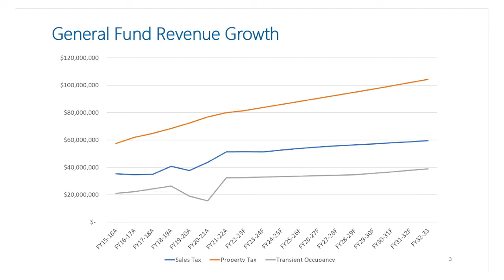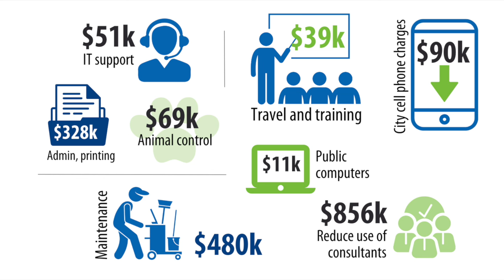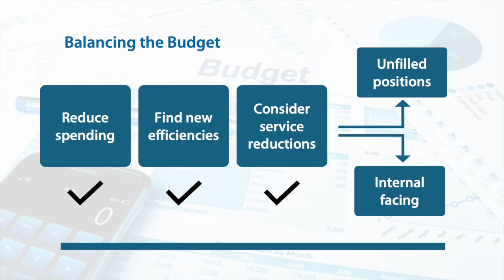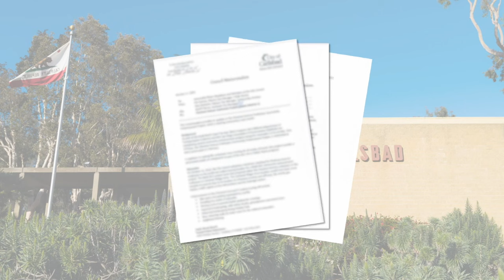Employee Update, 01-18-24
Hello, Team Carlsbad!

Today I want to tell you about some changes I am going to be proposing, starting with next year’s budget.
As you know, to provide essential services to the community, the city must be in good financial health.
And for the past several years we have been facing a projected general fund deficit.
Cities basically have two choices when they are in this situation: raise more revenue or cut back on spending.
The City Council has not given direction to pursue revenue increases.
So, we need to continue to focus on reducing ongoing spending.
This is not new. We have known expenses were increasing at a higher rate than revenues for the last few years.
In response, we have found new areas of savings and implemented stricter budget policies.
Most recently, departments have found ways to reduce expenses an average of around 2% at a time when inflation was 6 to 8%.
And, we have been able to hold the line on spending even after absorbing over a dozen new programs in response to City Council priorities, new regulations and other needs that have come up.
So, here’s where we’re at – because of this work and revenues coming in higher than expected, we have pushed out when the deficit will first appear. But it’s still there.
And efficiencies can only get you so far. The next step is to start looking at where we might be able to reduce the level of service we provide, which, in turn, means reducing staffing levels.
It’s no secret that the City of Carlsbad is known for providing an outstanding level of service. Let’s face it, that’s a big part of why people love living here.
So, when we think about reducing services, we want to start with areas that would have the least effect on the community. That’s why the first thing we look at is unfilled positions.
For the past year, we have carefully reviewed all vacancies to determine whether each one absolutely has to be filled.
From that analysis, we have identified 10 unfilled positions we feel could be eliminated without a significant reduction in city services.
The next thing we need to look at is internally facing services – reducing organizational programs that are no doubt very valuable, but cannot be sustained within the budget we have.
From this analysis we have identified a small number of filled positions that will be recommended for elimination in next year’s budget.  The people affected have already been consulted, and none of this would go into effect until July 1 of this year.

I want to be really clear – there are no easy decisions when it comes to these type of reductions.
As hard as this is, I feel fortunate that we have time to be thoughtful about how we reduce spending and to give those affected time to find something new.
I have summarized this in a memo to the City Council, and ultimately, the City Council will make the final decision when it approves the budget this June.
But I wanted to let you know my thinking and be transparent about where we are in terms of finances.
Again, these things are not easy, but that’s why as a team we’ll get through this.
So, thank you, be kind to one another, and I’ll see you real soon.